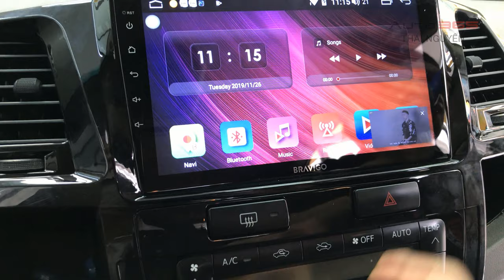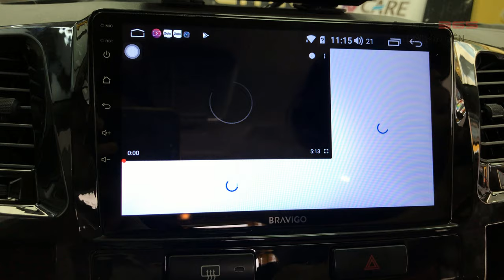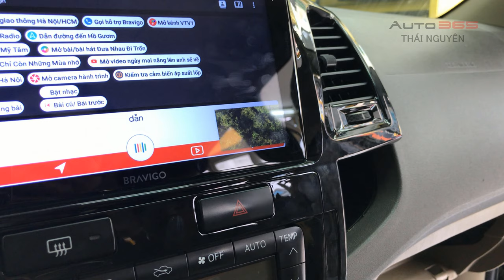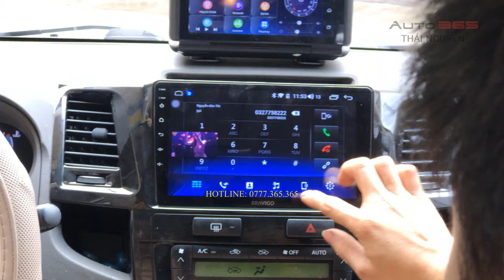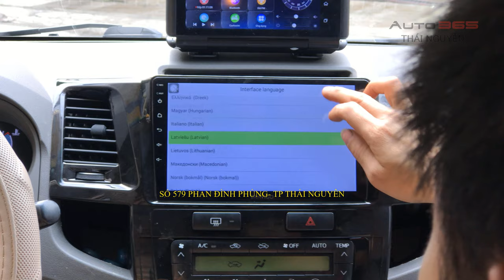Nâng cấp màn hình android Bravigo AIR cho xe Toyota Fortuner Tại Auto365 Thái Nguyên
Combo có sức hút vô cùng Bravigo_AIR đã được Bác chủ lựa chọn Thay Thế cho chiếc màn hình zin trên xe Toyota_Fortuner của mình!
Với nhiều tính năng ưu việt chưa từng có! Bravigo đang là thương hiệu màn hình ô tô được ưa chuộng nhất trên thị trường!
Hãy cùng Auto365TN trải nghiệm những tính năng tiên tiến của sản phẩm này!

👌 Với cấu hình và công nghệ đáp ứng được tất cả nhu cầu người dùng :

👉 Chip intel 8 nhân SC9853, Android 9.0

👉 Ram 2G, Bộ nhớ 32G

👉 Giao diện sắc nét trên từng Icons

👉 Âm thanh kĩ thuật số DSP

👉 Công nghệ đường truyền Cam AHD

👉 Cắm sim 4G tốc độ cao

👉 Tích hợp công nghệ khởi động nhanh

👉 Trợ lý xe hơi thông minh Bravigo AI ra lệnh giọng nói ấn trực tiếp trên vô lăng đẳng cấp điểm khác biệt tất cả loại sp khác trên thị trường

[🆘🆘] Đặc biệt khi lắp màn Bravigo Air quý khách được tặng phần quà hấp dẫn :

🎁 Cam Hành Trình Bravigo Maxvision trị giá 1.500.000

🎁 Cam lùi AHD Bravigo Mãvision trị giá 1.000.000

🎁 Thẻ nhớ Kingston 32G trị giá 200.000

☑️ Chính sách bảo hành 2 năm, 1 năm đổi mới.

Hotline tư vấn sán phẩm: 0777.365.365

Địa chỉ: Số 579 đường phan đình phùng, TP Thái Nguyên